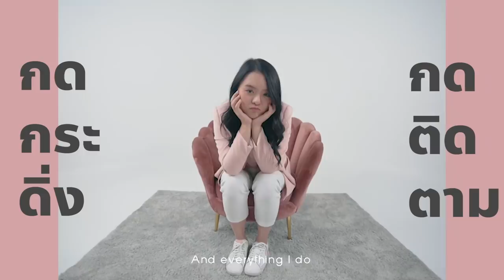ลองกิน *เนื้อเน่า* ครั้งแรก!!! เหม็นทั้งหมู่บ้าน จะกินได้ไหม!?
คำเตือน!! อย่าดูตอนกินข้าว!!!
วันนี้โมจะไปลองกินเมนูสุดแปลกกับพี่ๆ M PANG C กันค่ะทุกคน พี่ๆเค้าบอกว่าเป็นเมนูเด็ด เมนูลับ หากินยากมากเลยนะทุกคน นั่นก็คือ เนื้อเน่าค่ะ!! จะกินได้ไหมเนี่ยย หน้าตาและรสชาติจะเป็นยังไง ไปดู้กันเล้ยย แต่บอกเลย กลิ่นนี่สุดๆ เหม็นทั้งหมู่บ้าน !!